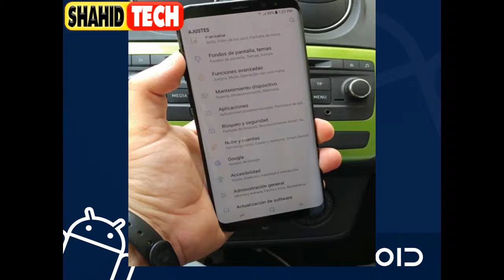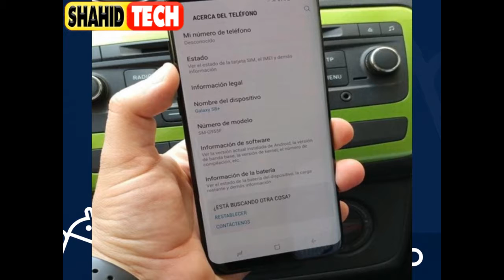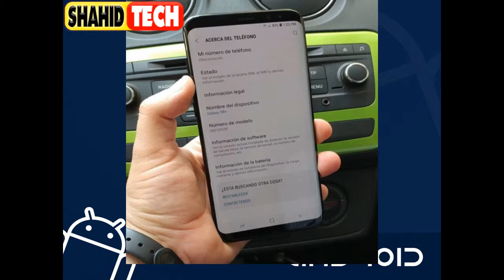Galaxy S8 : Leaked Photos Appear to Reveal Samsung Galaxy S8 - اردو -हिंदी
Admin
Shahid Rehan
Phones

Music
Minecraft
Movies
Drake
Beyonce
Frozen
Happy
Afrikaans: mobiele rekenaar en tegnologie
Arabic: الكمبيوتر المحمول والتكنولوجيا
Azerbaijani: mobil kompüter və texnologiya
Belarusian: мабільны кампутар і тэхналогіі
Bulgarian: мобилен компютър и технология
Bengali: মোবাইল কম্পিউটার ও প্রযুক্তি
Bosnian: mobilnih računala i tehnologije
Catalan: ordinador mòbil i la tecnologia
Cebuano: mobile computer ug teknolohiya
Czech: mobilní počítač a technologie
Welsh: cyfrifiadur symudol a thechnoleg
Danish: mobil computer og teknologi
German: Mobile Computer und Technik
Greek: φορητό υπολογιστή και την τεχνολογία
English: mobile computer and technology
Esperanto: mobile computer